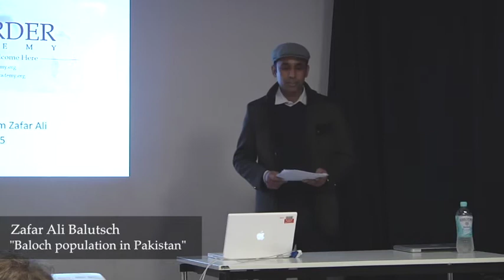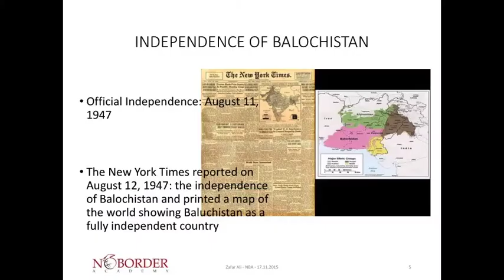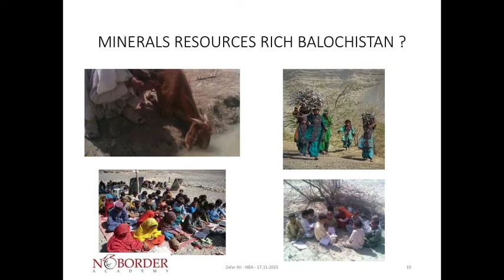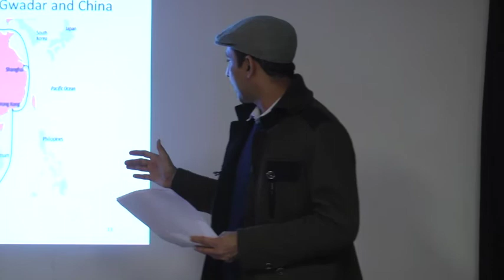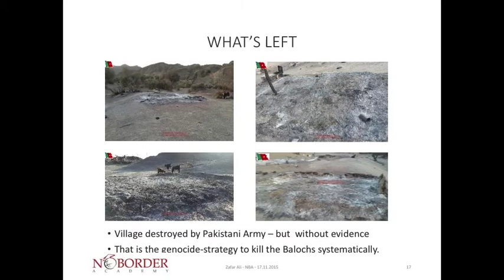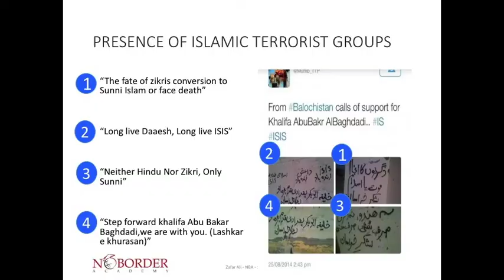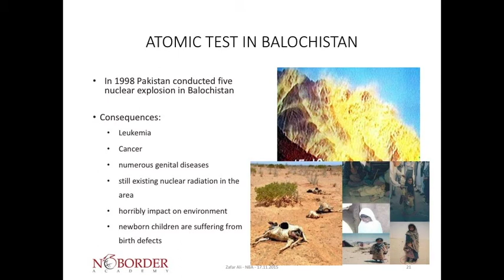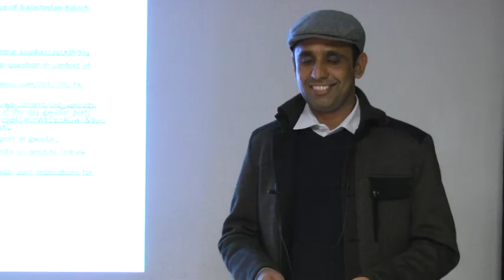NBA Lecture #1: Zafar Ali Balutsch - "Baloch population in Pakistan"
No Border Academy Lecture by Zafar Ali Balutsch: Baloch population in Pakistan.
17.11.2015 at Leuphana University Lüneburg

"Balochistan is a mineral rich, scarcely populated, deprived, infrastructural backward, south-western province of Pakistan. Baloch people are currently fighting fifth armed struggle with Pakistan for their liberation since 1948. Pakistani armed forces have exploited all possible means- mostly illegal, inhuman and immoral- to thwart Baloch struggle. The government continued to loot rich mineral resources, leaving behind poor Balochistan in appalling financial condition. Continuing its policy to exploit, overwhelm and subjugate Baloch people, Pakistan is engaging China in Balochistan to construct China Pakistan Economic Corridor." Zafar Ali Balutsch

A No Border Media Production 2015
Camera: Oona Braaker & Ahmed Alaswad
Postproduction: Nicole Smith